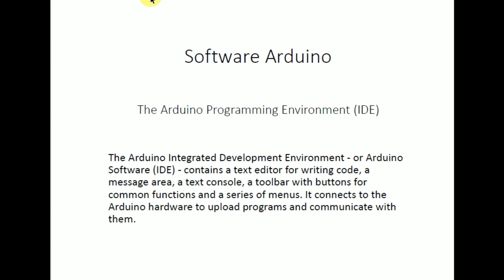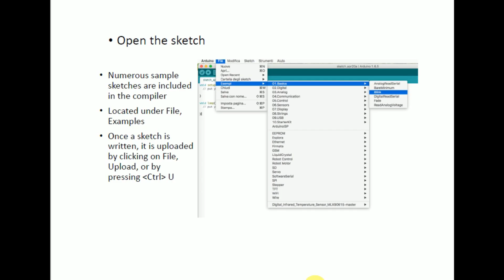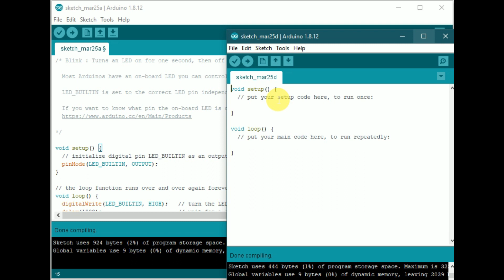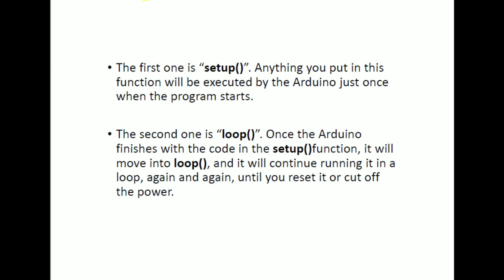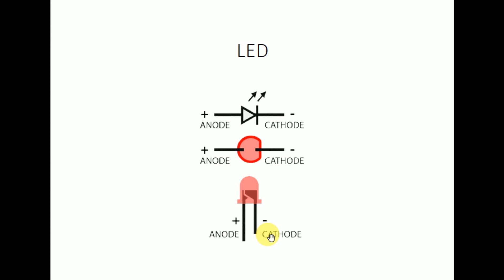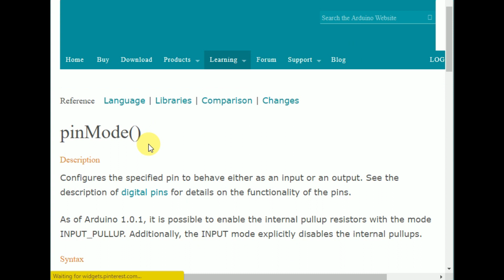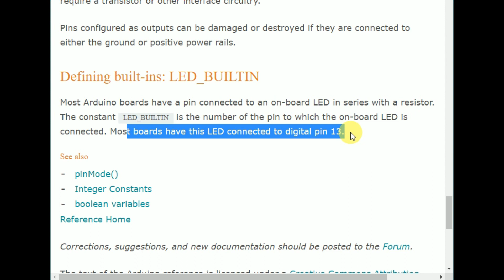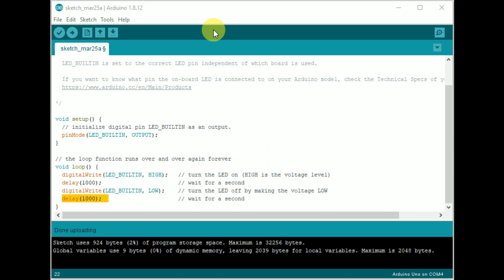Lecture 4 : Arduino Programming, LED Blinking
Welcome To A2Z Softech...!